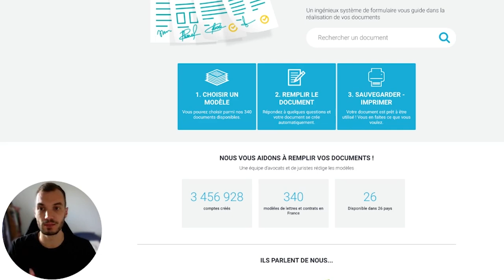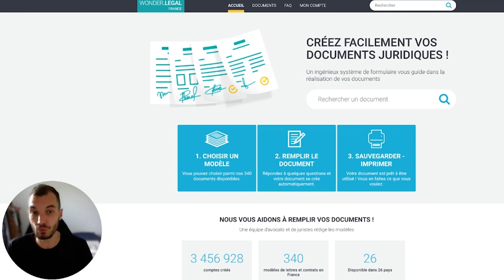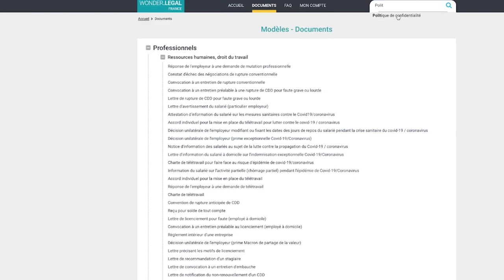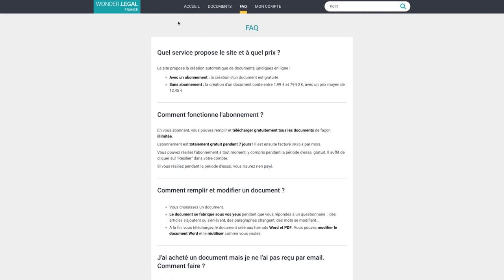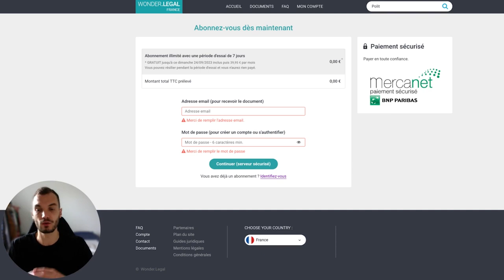Le logiciel INDISPENSABLE pour la création de documents juridiques !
Quel est le meilleur logiciel de création de documents juridiques ? Pourquoi faut-il utiliser Wonder.Legal ?

Wonder.Legal permet de créer facilement vos documents juridiques ! Il y a une base de données de plusieurs documents pré remplis. Vous aurez accès à des contrats, des mentions légales, des conditions légales de ventes, etc... Cela vous permet de répondre à toutes les normes juridiques. Vous aurez ainsi acquérir une tranquillité d'esprit pour avancer dans votre quotidien d'entrepreneur, de formateur, d'infopreneur. Il y a plus de 340 modèles qui sont disponibles sur Wonder.Legal.

Ce logiciel peut devenir un véritable game changer pour vous. Cela peut vous permettre d'avancer et d'évoluer afin de vous concentrer véritablement sur ce que vous aimez faire !

2° LIKER et PARTAGER la vidéo à ceux qui en ont besoin.